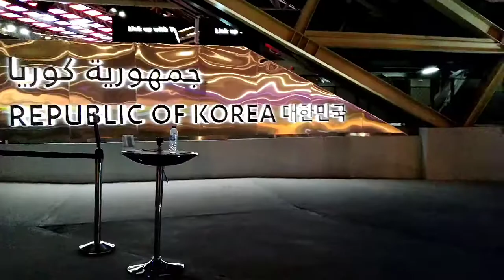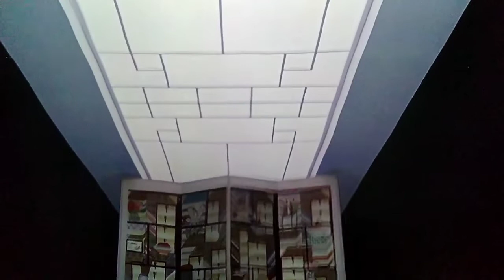Dubai Expo 2020 Republic of KOREA pavilion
Korea's progressive mobility technology frees you from the limitation of space and time.
3d movie
inside KOREA pavilion at Dubai Expo 2020